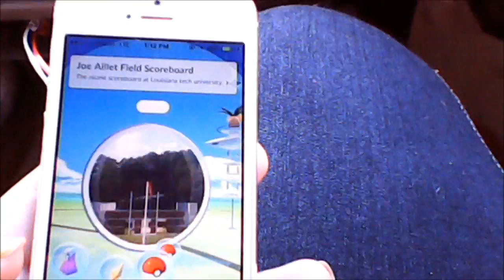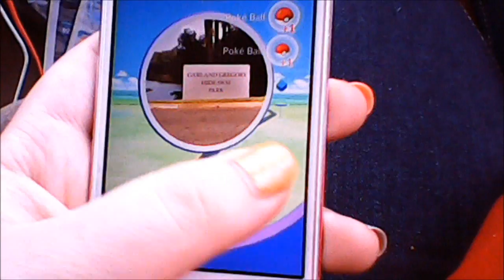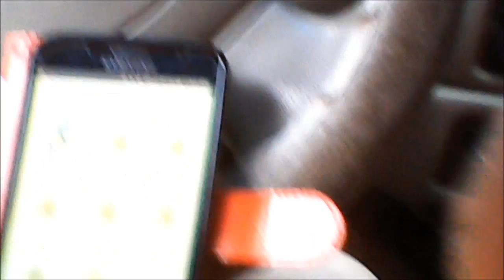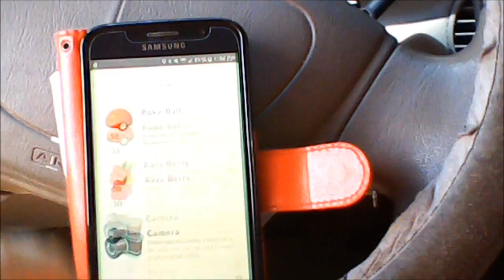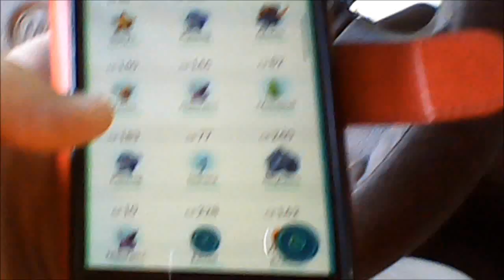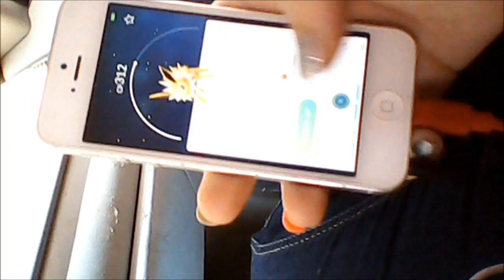Pokemon Go- It's Dangerous Heat out!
We wanted to go pokemon hunting but the heat is extreme right now and dangerous so we just set up a lure.